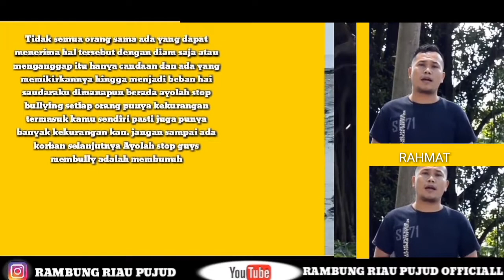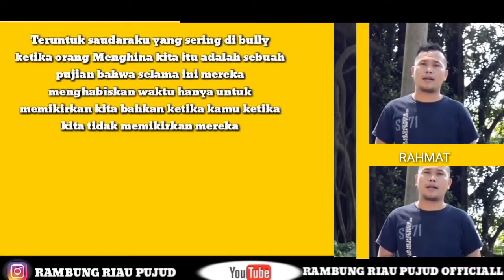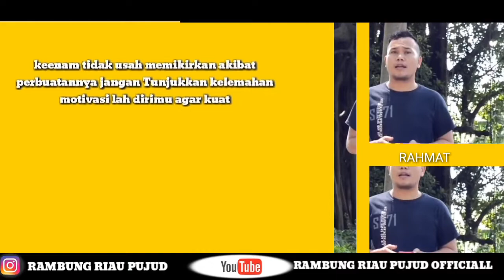JANGAN SUKA MEMBULI ORANG LAIN-DAN SOLUSINYA-MOTIVASI HIDUP